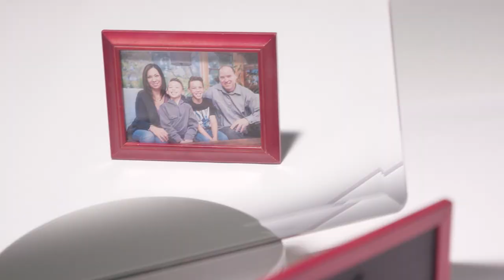Mirror Image | LOOP SHOW CLIPS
What are you reflecting?

This video is part of the reading plan "Who Does God Say I Am?"